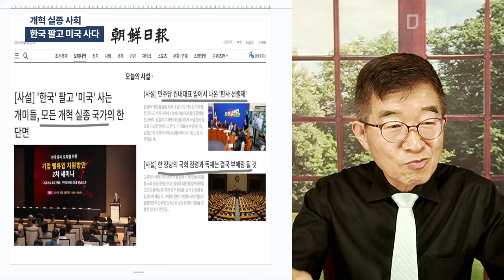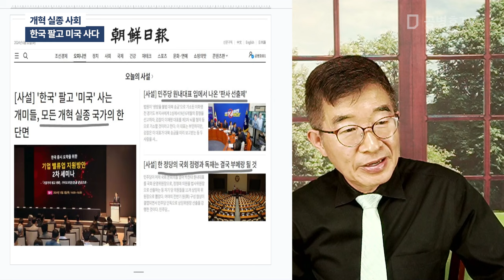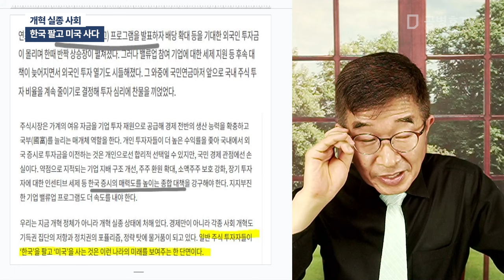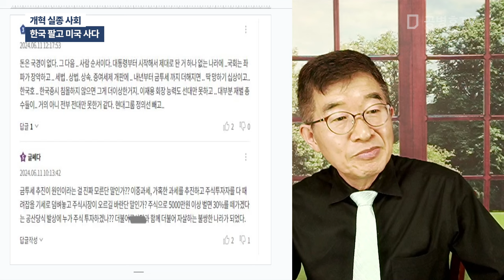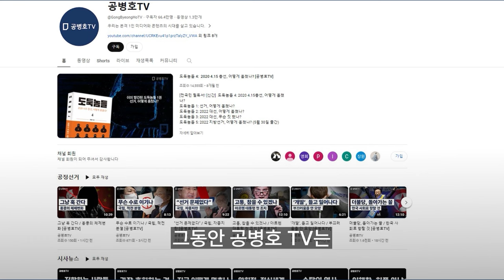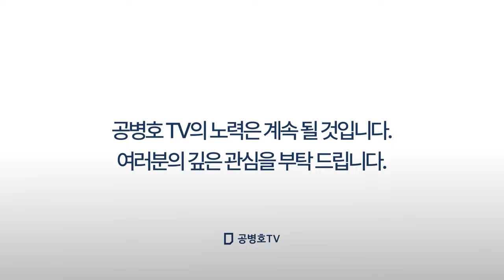개혁 실종 사회 / 한국 팔고 미국 사다 [공병호TV]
Bitcoin : 3MTW849AkP2ftLeSK2teZHMmzLu7Z83s9U